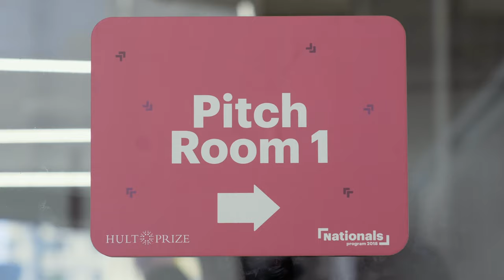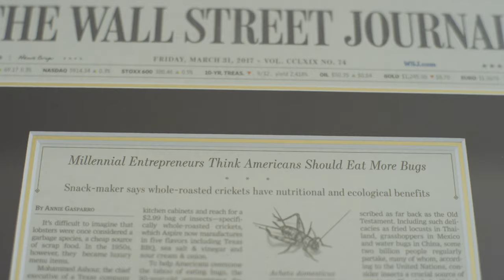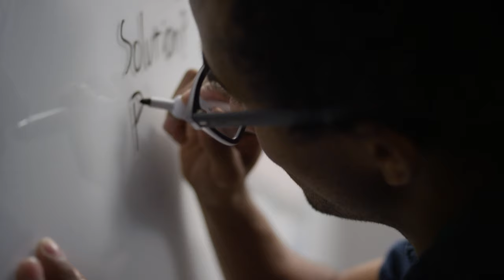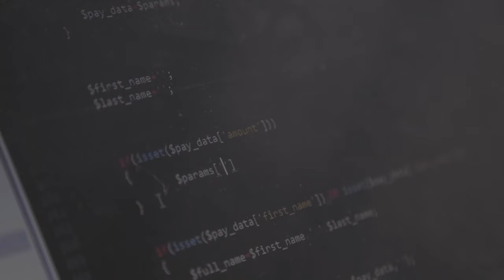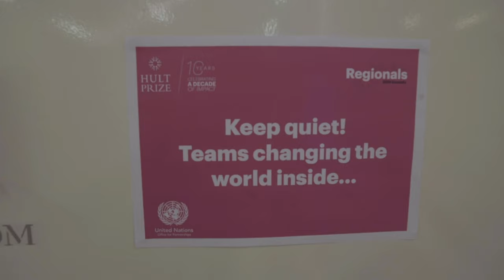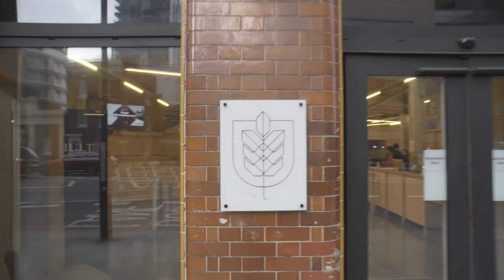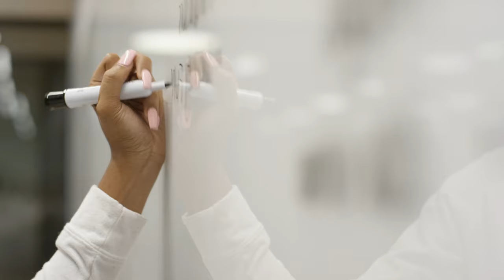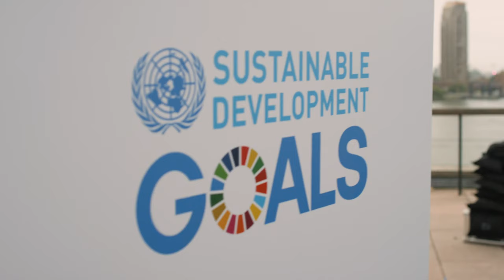Hult Prize Anniversary Ten Years of Impact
Since 2009, the Hult Prize continues to transform how young people envision their own possibilities as leaders of change in the world around them. With a global community of more than a million youths around the world, they have found their destiny in social entrepreneurship, and this is just the beginning.

10 Years, 10 Startups, a Decade of Impact.